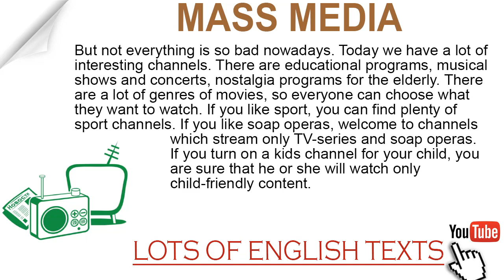Mass Media | Lots of English Texts with Audio